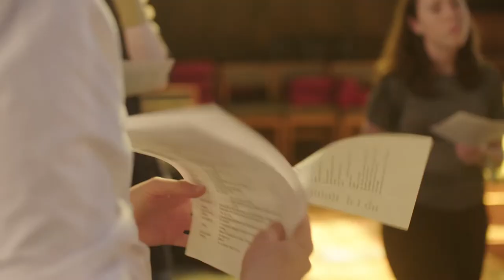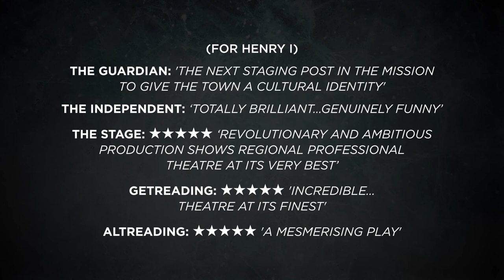Matilda The Empress - Making Of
The creation of 'Matilda the Empress', the sequel to the award winning Henry I of England.

Made by the brilliant who RBL could not recommend higher.